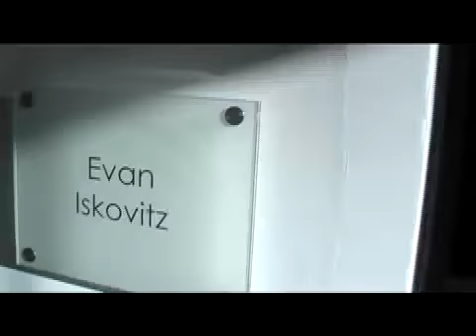Cassie - Video Blog - December 17, 2005